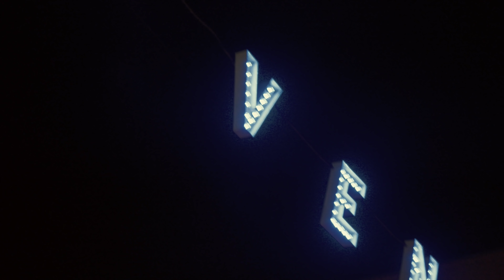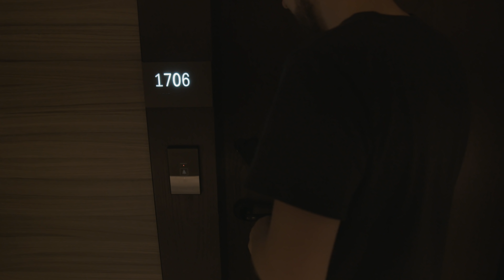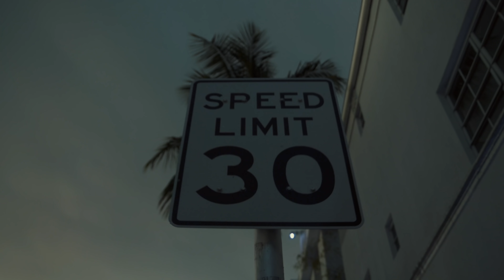FCKNG TOUR LIFE | 001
12 Days Between Aircraft Passengers, Party Guests And Hotel Receptions.
US & CANADA
An insight into the Tour Life of Boris Brejcha.

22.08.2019; 8.30pm at Frankfurt Airport. We say goodbye. "See you tomorrow morning!“ After almost two weeks of touring in Spain we say goodbye hastily at the airport. Everyone wants to go home quickly. We spread out to Mannheim, Frankfurt, Bad Vilbel and Grünstadt. We briefly repacked the suitcases and after short 6h of sleep, for the first time since weeks in our own bed, we meet at 08.00am at the airport Frankfurt for the start of the US tour. An extensive breakfast together with the crew, a few hectic cigarettes and 2-3 photos in front of the A380 later, Flo, Kevin, Ginger and I sat on our seats and started towards San Francisco. After 11.30h flight we landed with strong earache and already argued with the Boarder Control about some visa stories. After the arrival I had to go to bed. The stress of the tour has got me bad and I hide under the blanket to survive the next 11 days without extremely excessive feelings of illness. Kevin, Flo and Ginger used the short time to explore the new city and cycled to the Golden Gate Bridge. The thought that you have to see at least ONE sight if you spend less than 24 hours in a city awakens undreamt-of stamina. Jetlagged, sick, tired and exhausted, one then somehow goes out and tries to live up to the appropriate "work-tour-sleep-eat-fly-balance" in some way. As soon as you look around, the first gig of the tour is already history again. Screeching fans applaud at the end and before I could really enjoy this moment we are already sitting in the plane to LA. I would have liked to spend more time there. The pleasant feeling that all these dear people give me when they dance to my music fills me to the maximum with love…

CREDITS
Video by: Kevin Kaczynski